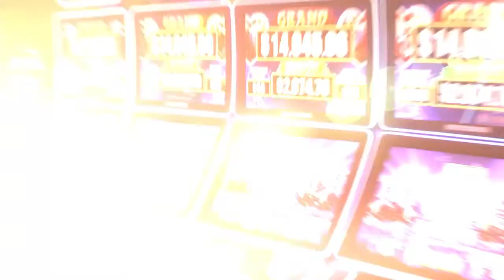Hollywood Casino Baton Rouge - September 2019 | Javan Hamilton TV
The first of three donuts for the Hollywood Casino franchise in Baton Rouge, created for Todd Sterling/Alpha Media's "The Jaguar Football Show."